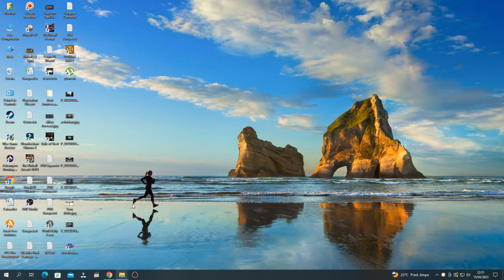GBA - EMU - Activision Anthology - Banstorming - Game 1B [Time: 0:32.97]